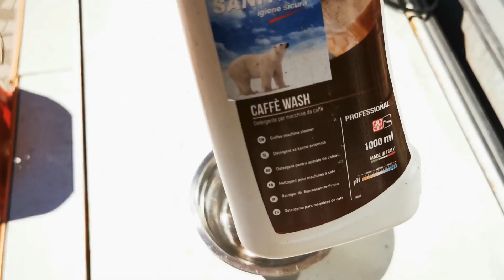САМО В ПЕРНИК ИМА ПРЕПАРАТ ЗА ЛЕСНО ПОЧИСТВАНЕ НА КАФЕ ЦЕДКА!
ПОЧИСТВАНЕ С ПРЕПАРАТ НА КАФЕ МАШИНА, ОТПУШВАНЕ НА КАФЕ МАШИНА, ОТПУШВАНЕ НА ЦЕДКА ОТ КАФЕ НАГАР, МАГАЗИН ЧИСТ ДОМ В ГРАД ПЕРНИК